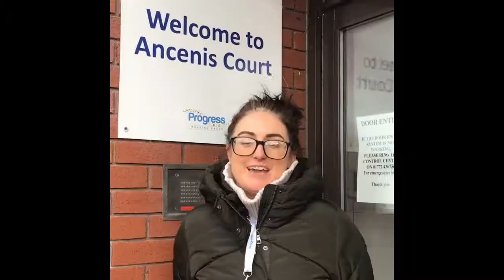Valentine's Thank You from Progress Housing Group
As yesterday was Valentine’s Day, we wanted to share the love.
So we surprised some of our tenants who have done a lot of work supporting our community recently. It was so lovely to see their faces when we visited them to say  thank you – we got quite emotional!